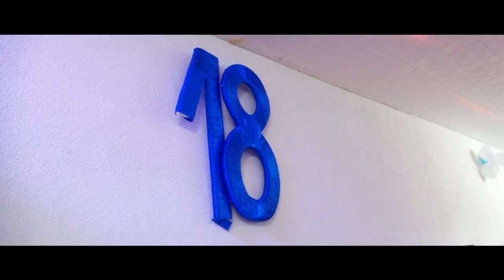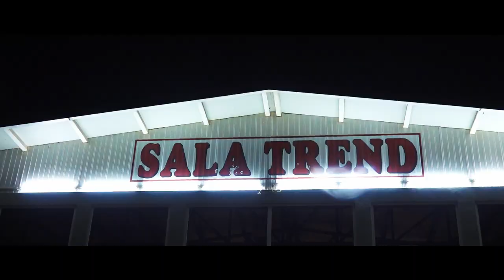Nikolino Punoletstvo 2019 Spot HD- Nikola Djukanovic 18ti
Punoletstvo 18ti moje punoletstvo nikole djukanovica nikolin rodjendan rodjendan nikole punoletstvo nikole spot hd loznica stupnica  uvod